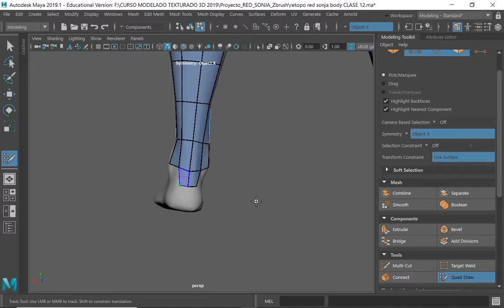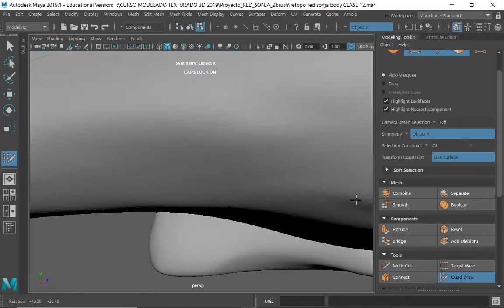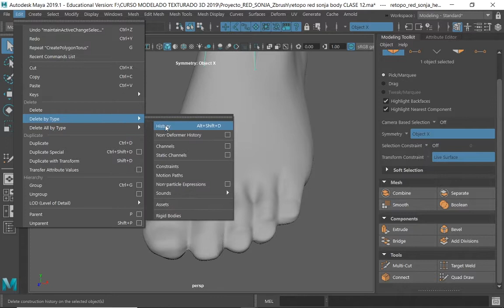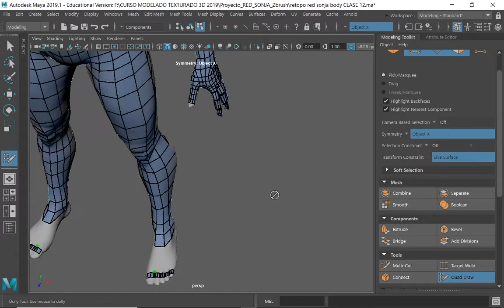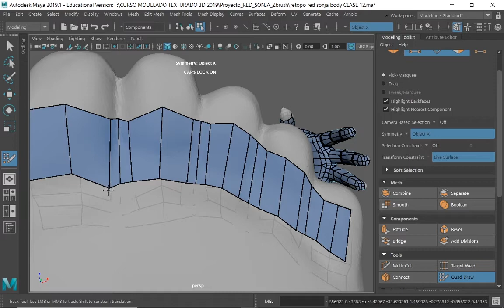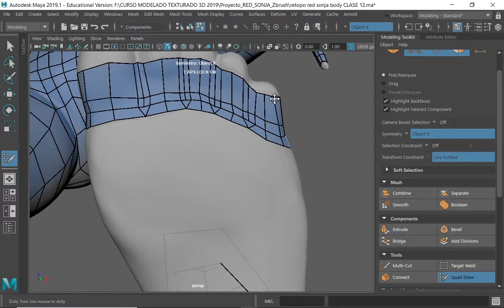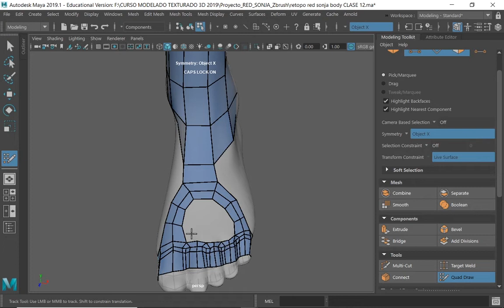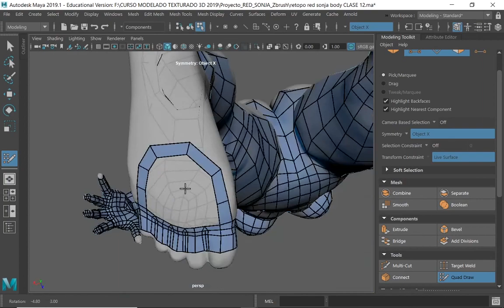40 Retopologia Red Sonja pies 01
11/12/2019 CAPTURA-03